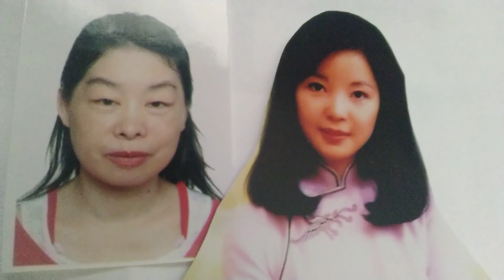It's so easy*version 1 lent and version 2ordinairy